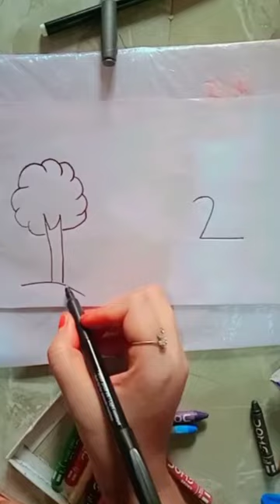🌳1 And 2 No..🦢🎨